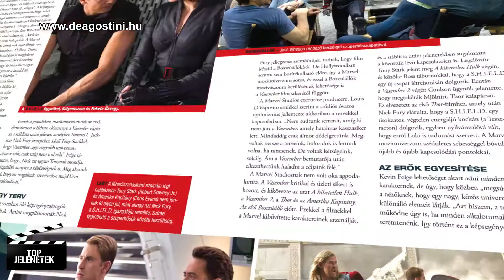Arwent üldözik a Nazgulok | A Gyűrűk Ura: A gyűrű szövetsége (2001)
Rendeld meg most a De Agostini kiadó legújabb gyűjteményét és élvezd a kézzel festett, 1:16 méretarányú, kiváló minőségű figurákat! Minden szereplőt digitális képalkotó eljárással modelleztek kiterjedt fotódokumentáció és nagy felbontású testszkennelés segítségével. A gyűjtői figurák különleges összetételű fémgyantából, gondos kézi festéssel készülnek, ami lehetővé teszi a legapróbb részletek eredetivel azonos reprodukcióját is. A valósághű figurák egymáshoz viszonyított méretei megegyeznek a filmekben látott szereplők arányaival.

Használd az egyedi promóciós kódodat MARVELPROMO és élvezd az előfizetéssel járó csodás ajándékokat!